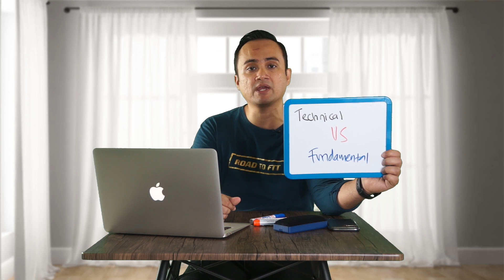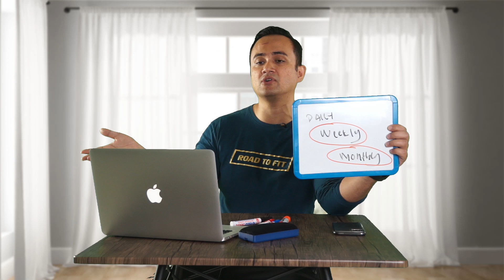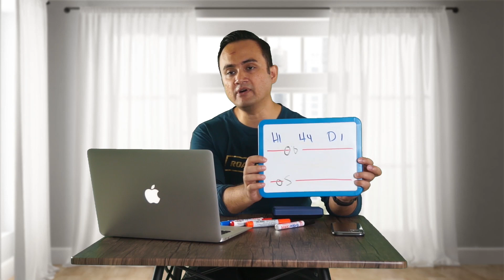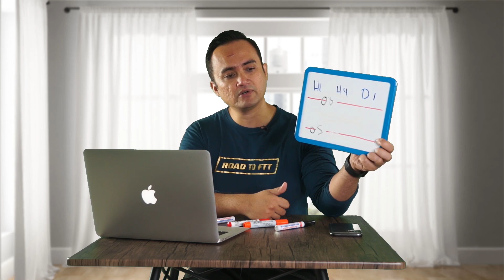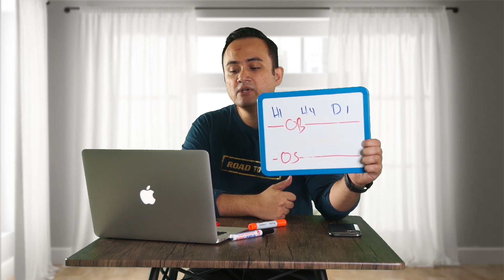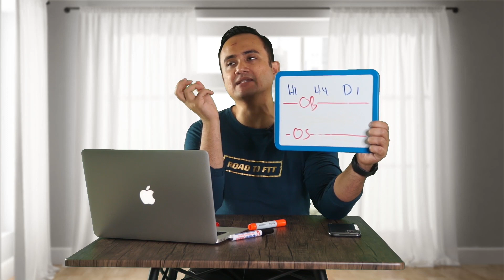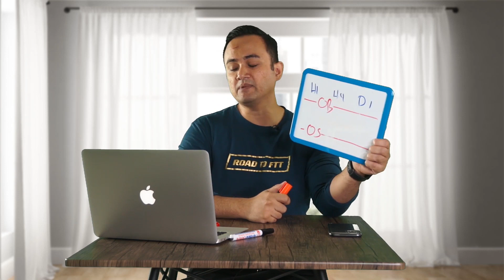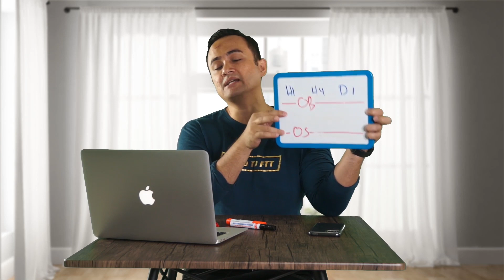Teknikal vs Fundamental (US Iran War)